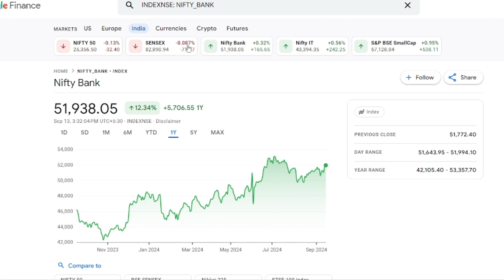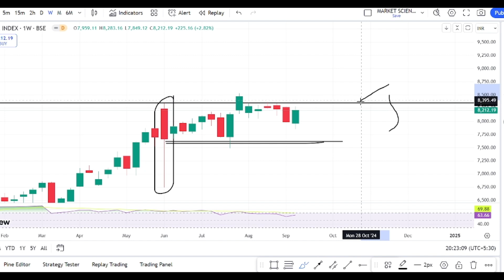jp power share latest news | jp power news today | jp power target | multibagger stock | jppower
Topics Covered -
jp associates share latest news
jp associates insolvency news
jp associates hold or sell
jp associates target price
jp associates analysis
jp power